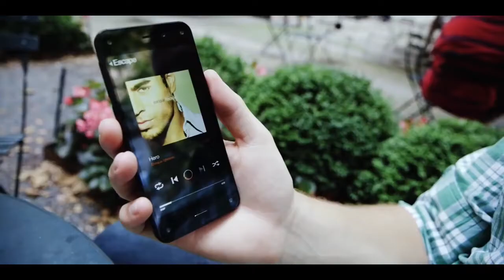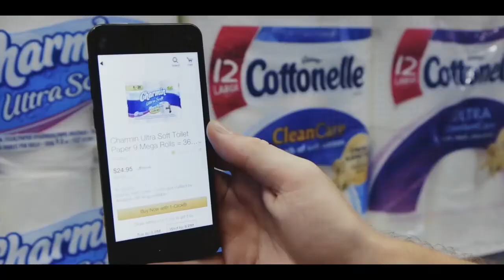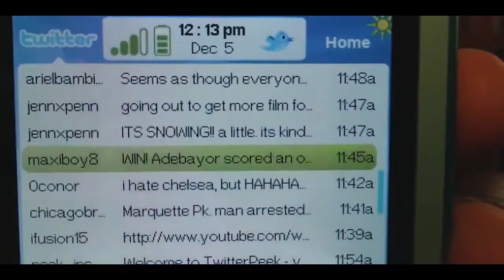Every company Falls | Biggest Tech fails | MJ blogs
This video is full of the biggest tech fails that happens to biggest companies.

And some vlogs which I traveled!

Tech Products:
1.Intellilens® Square Unisex Blue Cut Spectacles With Anti-glare for Eye Protection (Zero Power, Black)

2.Seagate Backup Plus Slim 2 TB External Hard Drive Portable HDD

3.Boya BYM1 Omnidirectional Lavalier Condenser Microphone with 20ft Audio Cable (Black)

4.Canon EOS 90D Digital SLR Camera

5.Sonia Halogen Light B4 DX

6.Infinity (JBL) Fuze  Waterproof Portable Wireless Speaker

7.OnePlus Bullets Wireless Z in-Ear Bluetooth Earphones with Mic

Food, Kitchen, and Garden Products:

1.Patanjali Giloy Juice - Natural Immunity Booster

2.GLUN Waterproof Cotton Kitchen Apron with Front Pocket (Multicolour)

3.Kisan Kraft KK-PS2000 Manual Sprayer (2 Litre)
Best Book to Read:

1.Life's Amazing Secrets

2.Think Like a Monk

3.Wings of Fire: An Autobiography of Abdul Kalam

4.The Z Factor

5.Attitude Is Everything: Change Your Attitude ... Change Your Life!
Health and fitness:
1.Dr Ortho Pain Relief Oil